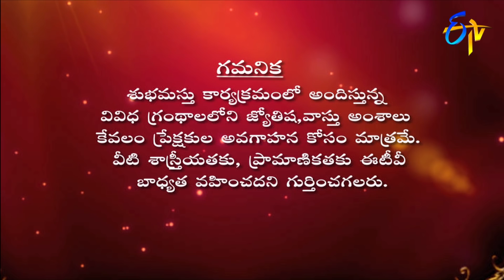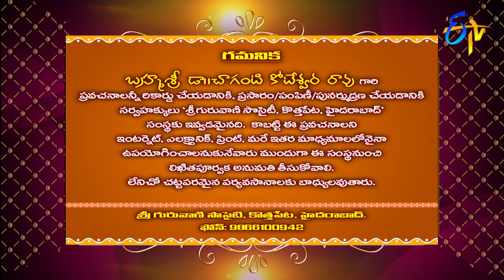Subhamastu | 19th August 2020 | Full Episode | ETV Telugu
Reputed religious followers interpret the significance of Graha Phalam, Gruha Balam, Sravana Sankalpa Siddi and the glory of Srisaila Vaibhavam preached by Chaganti Koteswara Rao by quoting various shlokas and philosophical words.